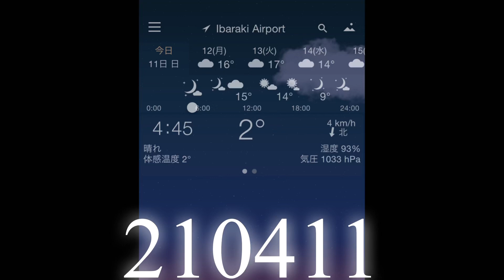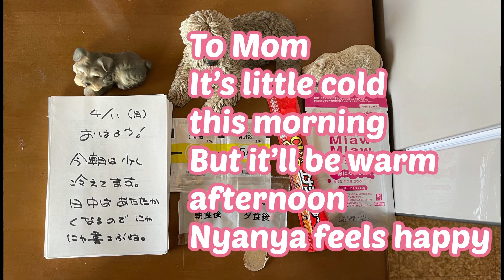210411 手袋大捜索 Gloves search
2℃の朝、今日はリー1本です。

時間があるので、広い原っぱまでドライブしました。
リーは車が大好き、ワクワク感が伝わって来ます❣️
車窓からの風景も映してるけど、時速5キロ以下、目は前を向いたままなのでご安心を😉

さてさて、原っぱに着くとなんとずっと探していた手袋が落ちていた❗️
原っぱに落としてたんだ。
だけど片っぽしか落ちてない。
走って帰って来たリーに、「もう片方を探して」とお願いしてみたら、ちから強く「うん！」とうなずいてくれました😆
そこから手袋大捜索が始まります。
はてさて、捜索は成功するのかな🤔

Good morning 😌
 On the morning of 2 ℃.
Today’ video is only Lee.

 We had time, so we drove to a wide open field.
 Lee loves cars and feels excited ❣️
 The scenery from the car window is also reflected, but rest assured that the speed is less than 5 km / h and the eyes are still facing forward 😉

 By the way, when I arrived at the field, the gloves I had been looking for had fallen ❗️
 I dropped it in the field.
 But only one side has fallen.
 When I asked Lee to "look for the other one" when she ran back, she strongly nodded "Yeah!" 😆
 From there, the glove search begins.
 Well, will the search succeed? 🤔